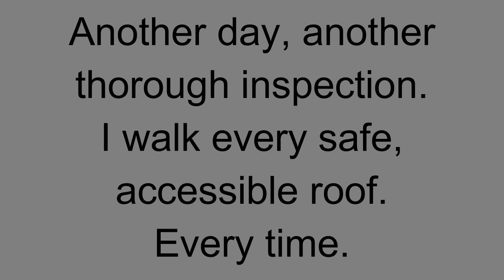Climbing a 2nd Story Roof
How I got on this 2nd story roof with a 1 story ladder.
New home inspection in Sunland / Tujunga